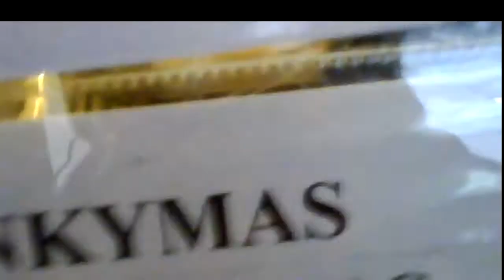Surveillance in Clinic46.Sekimas poliklinikoje46.Наблюдене в поликлинике46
01:08 She meets me, ji sutinka mane, она встречает меня.
02:52 Female agent in Vilinius Lukiškių polyclinic, agentė Vilniaus Lukiškių poliklinikoje, агентша в Вильнюсской Лукишкской поликлинике.